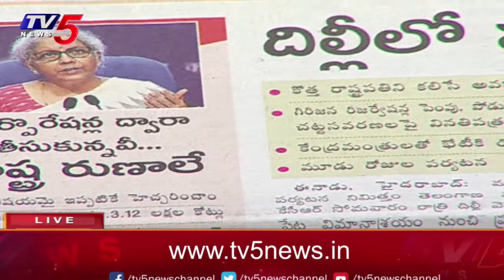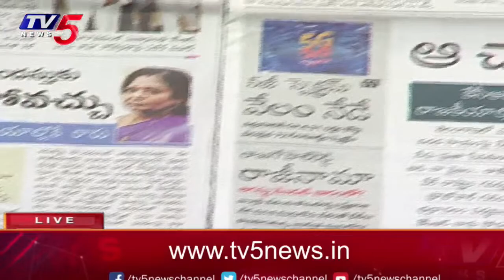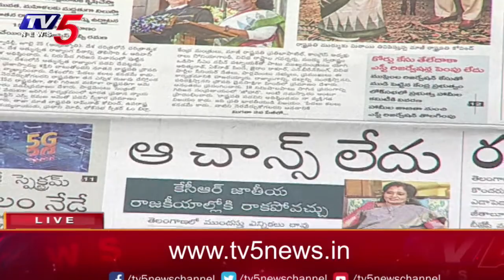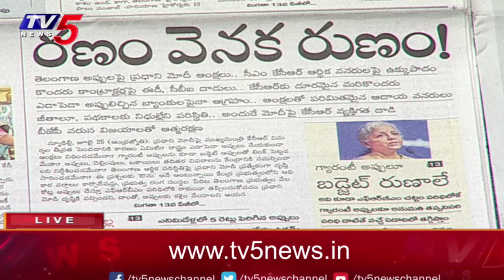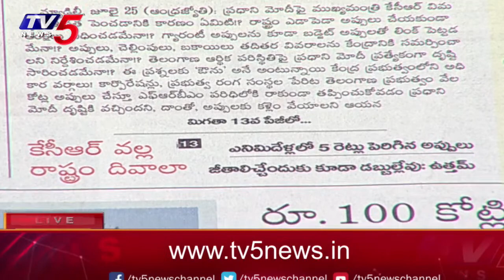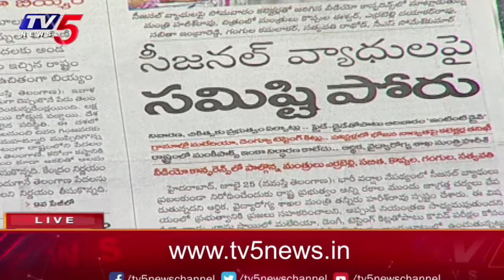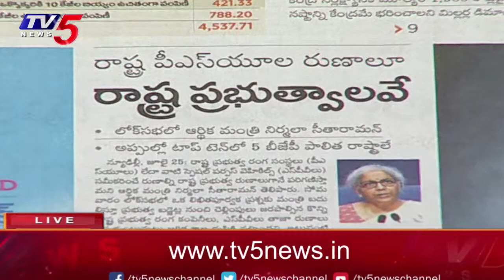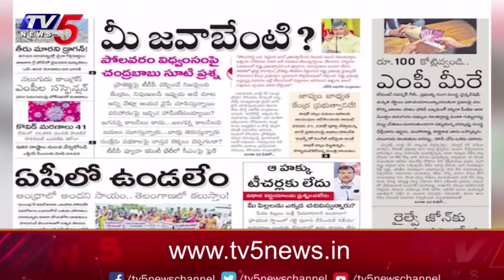Today News paper Headlines | 26-07-2022 | TV5 News Digital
LIVE: అయినను పోయిరావలె హస్తినకు..! |  News Scan Debate With Rajendra |TV5 News Digital